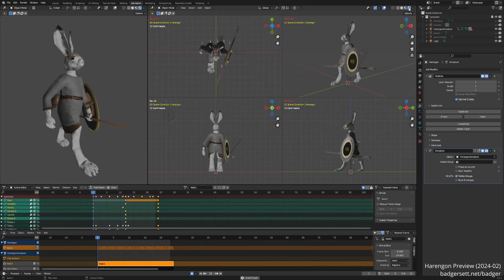Harengon Demo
A little demo previewing one of several models in progress for a D&D campaign video series I hope to finish.

The owling and lupragryph pair will meet this Harengon later in the second session, shortly after entering their first dungeon.